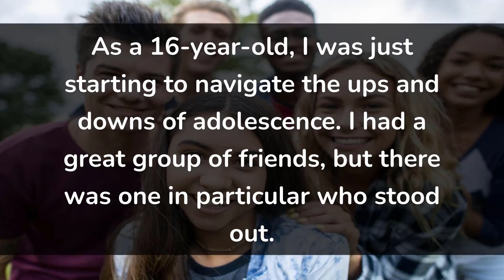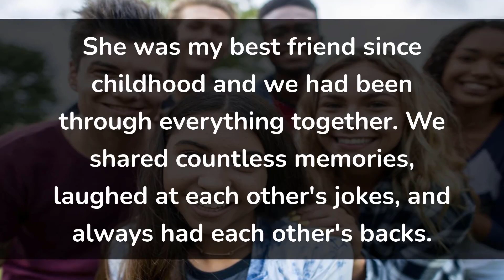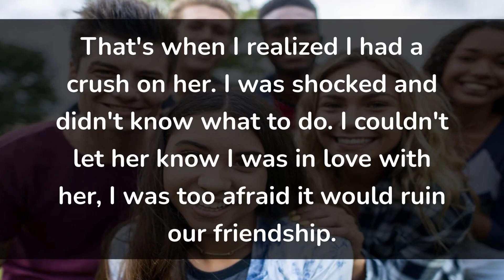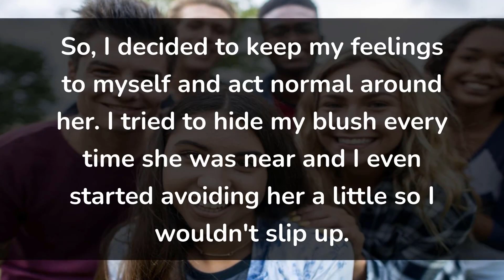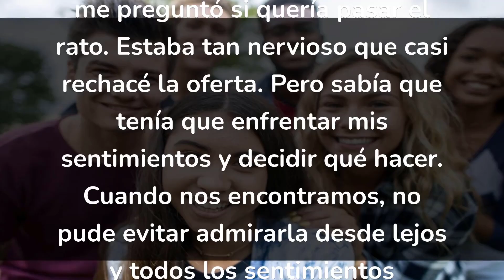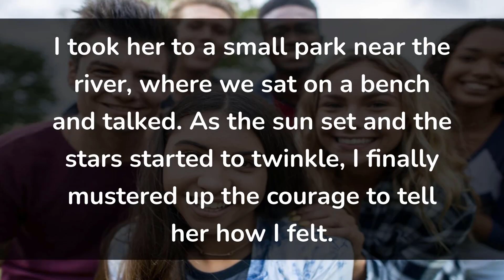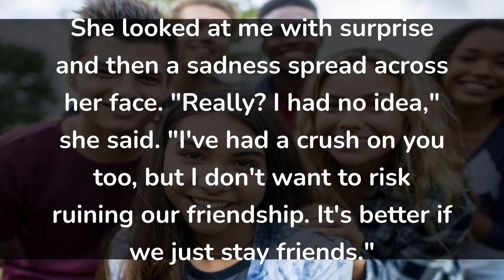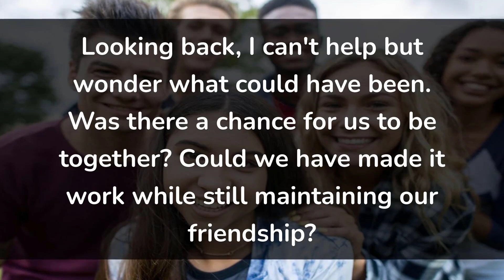EL TRUCO PARA MEMORIZAR TODO EN INGLES 🧠 COMO MEMORIZAR INGLES BASICO EN 20 MINUTOS